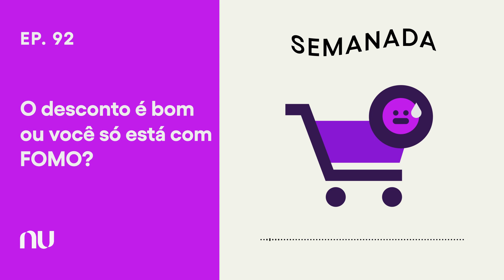O desconto é bom ou você só está com FOMO? | Semanada Ep.92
Todo ano tem Black Friday, e todo ano tem FOMO (Fear of Missing Out, ou medo de perder uma oportunidade boa). Afinal, como sobreviver à enxurrada de promoções que vêm de todos os lados sem que isso gere ansiedade ou compras por impulso?

Para saber mais sobre o Nubank e tudo o que está rolando e que pode afetar o seu bolso, acesse o nosso blog: ​​